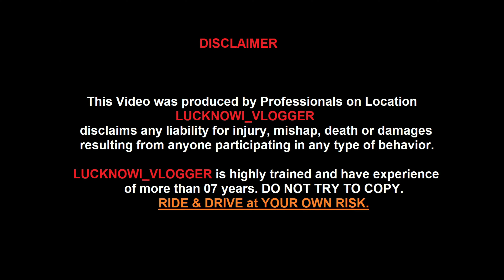Yamaha R1 inspired headlight on R15 v2 || headlight modification ||projector headlight customisation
YAMAHA

We install the car projector in bike yamaha r15 v2 headlight.
We face light issue in our last trip so we plane modified our bike yamaha r15 v2 headlight with car procter. We have one pics or headlight is in spare. So we open headlight and install car projector in headlight and pack headlight with the help of silicon and heat. And purchase one minda headlight wiring kit which have relay to give power to headlight. And dis-assemble r15 v2 all pannel and headlight and install the modified headlight with the help of wiring kit and then check the headlight focus in a small ride.
And we install the floating day time running light and indicators.

KINDLY SHARE YOUR VALUABLE COMMENT.